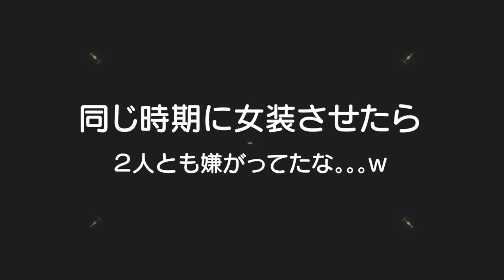似てると言われる兄弟を女装させても何か違うのはなぜ。。。？5歳児男女双子＆2歳児末っ子の何気ない日常377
二卵性男女双子生後5歳7ヶ月＆2歳8ヶ月　はる君の女装も最後かなｗでもなんでごう君と似てるって言われるのに似合わへんねんやろｗママに似て色黒やからかな？２人ともしっかり嫌がってたねｗ